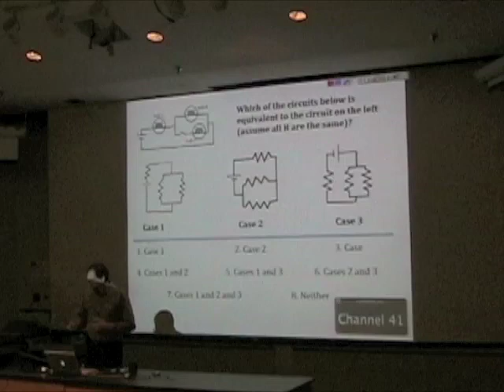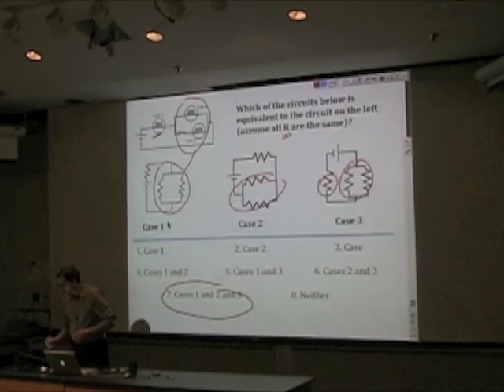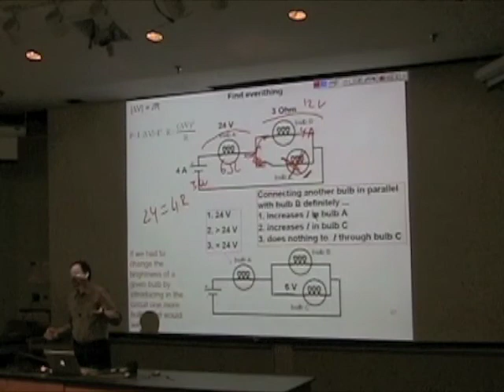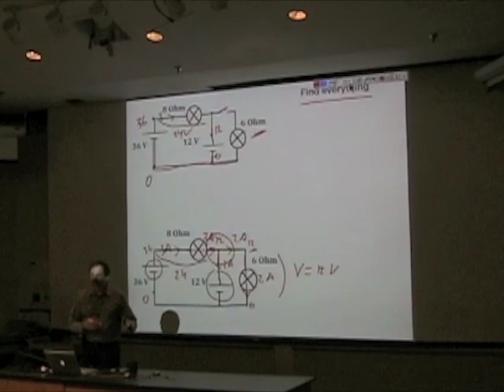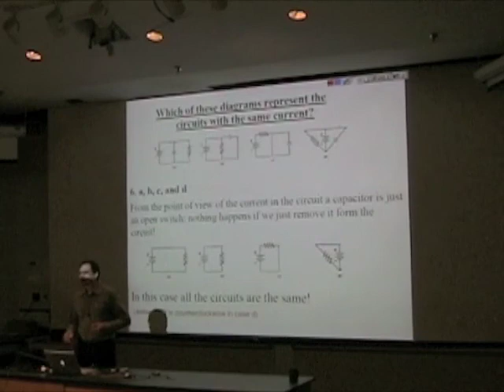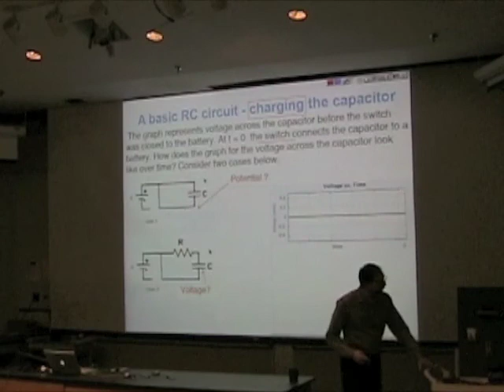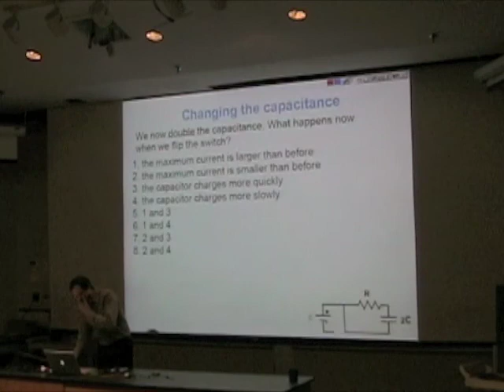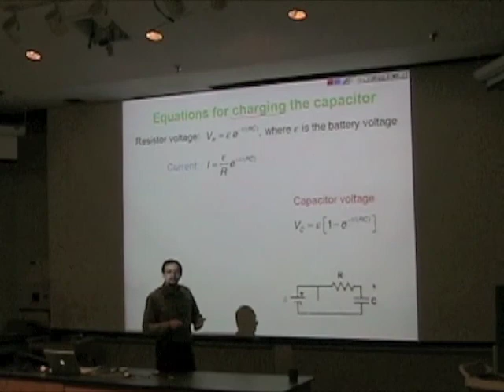VV_PY106__RC.mov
PY106 A1 section lecture (DC current, RC circuit)